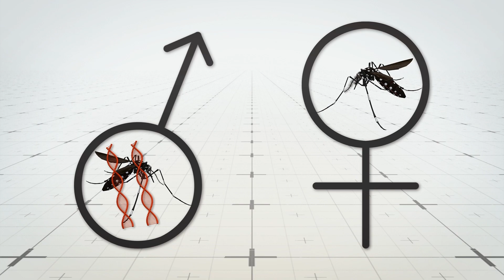Gene-hacked mosquitoes released in Florida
Biotech company Oxitec will this week begin controversially releasing half a billion "gene-hacked" mosquitoes along the Florida Keys in an experiment designed to kill off the islands' pest population, according to Futurism.

The experiment will target the mosquito species Aedes aegypti, which makes up between 2 percent and 4 percent of the mosquito population in the area, but is associated with almost all cases of mosquito-borne illnesses, such as dengue and Zika.

According to a statement released on the U.S. Environmental Protection Agency's website, scientists have inserted a gene called OX5034 exclusively into male mosquitoes, which don't bite humans. They say the males will breed with wild females, which do.

The OX5034 gene kills off female Aedes aegypti mosquitoes before they enter adulthood and therefore steadily reduces the overall population.

RUNDOWN SHOWS:
1. Map locating Florida Keys
2. Mosquito biting into human arm
3. A male mosquito receives the OX5034 gene
4. Male offspring survive, female offspring die (diagram)
5. A plane releases insecticides over Florida

"The move comes as mosquitoes native to Florida are increasingly resistant to existing insecticide controls, Undark reports. However, the experiment has caused controversy across the Florida Keys area, with Futurism reporting many residents concerned with a lack of transparency."